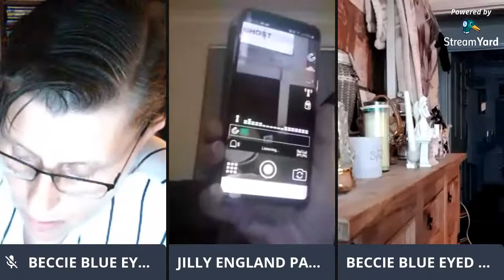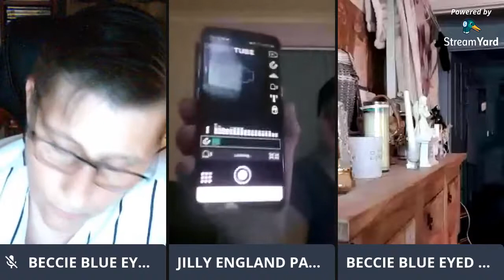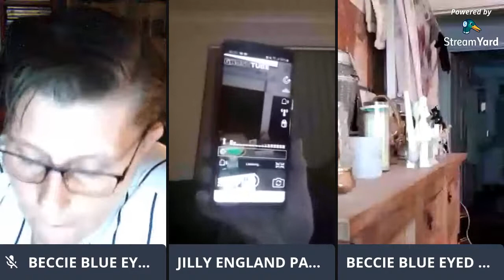LOCKDOWN THURSDAY Part 2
COME JOIN THE PARANORMAL TWINS FOR A THURSDAY NIGHT LOCKDOWN PART 2